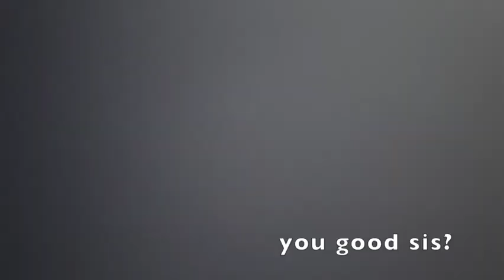Thanksgiving Vlog : Making Baked Mac N Cheese (Recipe Linked w/ Credits!), Quick GRWM, & Cleaning!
Hi guys!! I am really trying this whole consistency thing and have been especially having fun making vlogs nowadays - hope you guys enjoy them just as much as I have been enjoying making them :). Hope you stay happy and healthy meanwhile:)

xoxo Horchata Mamita